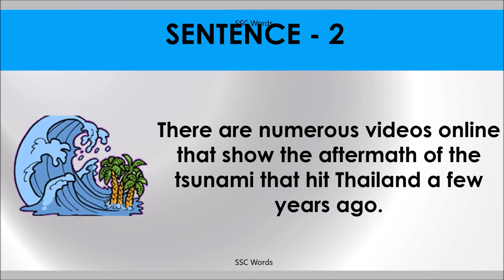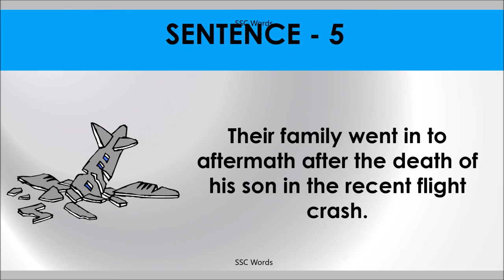AFTERMATH Idiom 143 # Meaning and five sentences # SSC Words